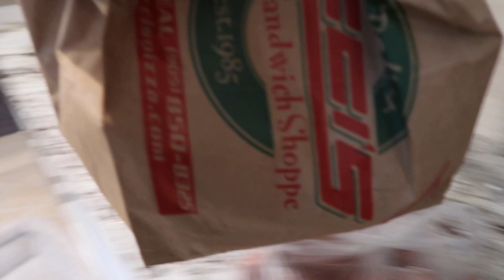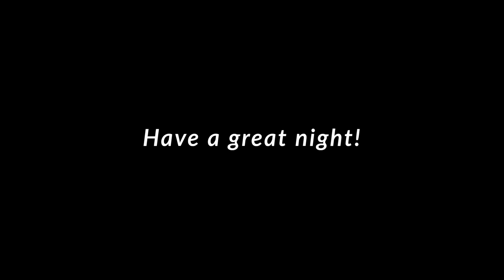WORK NIGHT ROUTINE 2021 | Work From Home 9-5 Job in Toronto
Here’s a look at my 2021 night routine on a workday from home! Simple and relaxing while staying home and safe amidst another lockdown in Toronto.

Similar Pajama Set (XS)
Thin Glass Straws
Reusable Coffee Cup
Mason Jar Drinking Glass
Selfie Stick Tripod with Remote
Black Align Jogger Dupe

-Rachel